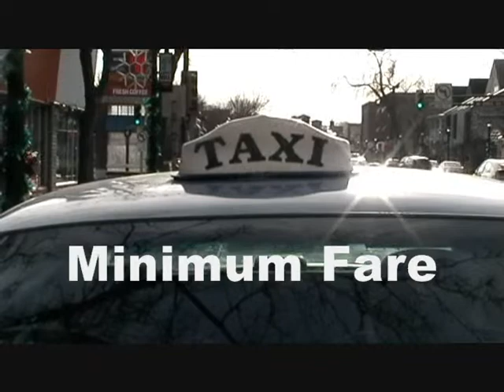First Cab Ride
It's Jen's first time in a cab.  (And possibly a car.)
Guest starring Jennifer Dorsman.